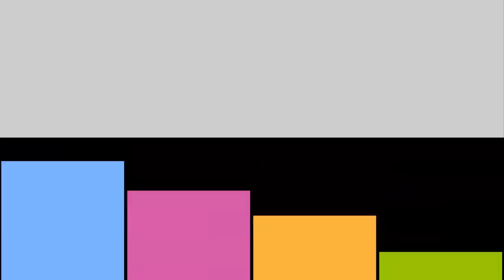দেখুন কেন রাশিয়া ও ইরান যুক্তরাষ্ট্রের বিরুদ্ধে যুদ্ধের হুঁশিয়ারি দিল [Don`t Miss it]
যুক্তরাষ্ট্রের বিরুদ্ধে যুদ্ধের হুঁশিয়ারি দিল রাশিয়া ও ইরান
নিরীহ নাগরিকদের হত্যা করায় সিরিয়াকে ‘শিক্ষা’ দিতে দেশটির ক্ষমতাসীন আসাদ সরকারের বিরুদ্ধে লাগাতার সামরিক অভিযান শুরু করেছে আমেরিকা। সিরিয়ার স্বৈরাচারী প্রেসিডেন্ট বাশার আল আসাদকে নতজানু করতে বৃহস্পতিবার গভীর রাতে ভূমধ্যসাগরে মোতায়েন মার্কিন রণতরী থেকে দফায় দফায় ৫৯টি টোমাহক ত্রুজ ক্ষেপণাস্ত্র ছোড়া হয় সিরিয়ার শায়রত বিমানঘাঁটিতে।
তবে আমেরিকাকে পাল্টা হুমকি দিয়ে আসাদ বলেছেন, “টোমাহক ছুড়ে আমেরিকা একটা দায়িত্বজ্ঞানহীন মূর্খের মতো কাজ করেছে। সার্বভৌমত্ব রক্ষা করতে উপযুক্ত জবাব দেওয়া হবে মার্কিন নৌ ও বিমানবাহিনীকে। আমেরিকা যেন মনে রাখে সিরিয়া ইরাক বা আফগানিস্তান নয়। ” হামলার পরই আসাদকে বাঁচাতে আসরে নামে রাশিয়া ও ইরান৷
ইরান মদতপুষ্ট হিজবুল্লা জঙ্গি গোষ্ঠী, লেবানন এবং রাশিয়া সরাসরি আমেরিকার বিরুদ্ধে ‘অনিবার্য সংঘাত’-এ যাওয়ার চরম হুমকি দিয়েছে৷ ক্রেমলিনের হুঁশিয়ারি, “এখনই সংযত হোক আমেরিকা৷ না হলে যে কোনও খারাপ কিছু মুখোমুখি হওয়ার জন্য তৈরি থাকুক। ”
মার্কিন সামরিক সদর দফতর পেন্টাগনের দাবি, সিরিয়ার বিমানবাহিনী ফের যাতে গোপনে বিষ গ্যাস নিয়ে হামলা চালাতে না পারে সেজন্যই টার্গেট করে টোমাহক দিয়ে গুঁড়িয়ে দেওয়া হয়েছে বিমানঘাঁটি। পেন্টাগনের মুখপাত্র জেভ ডেভিস জানিয়েছেন, আন্তর্জাতিক নিয়ম লঙ্ঘন করে, রাষ্ট্রসংঘের আইনকে বুড়ো আঙুল দেখিয়ে বর্বরতার সঙ্গে সিরিয়া বিষ গ্যাস নিয়ে হামলা চালিয়েছে।   সিরীয় বিমানবাহিনী সংযত না হলে এর থেকেও বড় ধরনের হামলা চালাবে আমেরিকা।
এদিকে হামলার আগে ফ্লোরিডায় তার ভাষণে ট্রাম্প সিরিয়ার প্রেসিডেন্ট বাশার আল আসাদকে ‘স্বৈরাচারী’ বলে মন্তব্য করেন। আসাদই সাধারণ মানুষের বিরুদ্ধে জঘন্য রাসায়নিক হামলা চালিয়েছেন বলেও অভিযোগ করেছেন ট্রাম্প। তিনি বলেন “বিশ্বের সমস্ত শুভবুদ্ধিসম্পন্ন রাষ্ট্রকে বলছি, আসুন আমরা একসঙ্গে সিরিয়ায় রক্তপাত রুখে দিই।   সবরকম  জঙ্গিদের শেষ করে দিই।   যতক্ষণ আমেরিকা ন্যায্য বিচার চাইবে, শান্তি বজায় থাকবে। ”
latest news,
bangla news live tv,
bangla news tv live,
youtube bangla news live